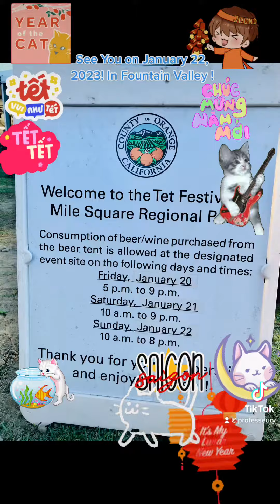Mermaid’s Tet Festival 2023. Year of the Cat.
It was one of the best Têt Festivals  in my 60 years in USA ! Year of the Cat. It was the FIRST TIME I saw AO DAI Vietnamese traditional costumes FOR RENT! Wow! Please TAP HELLO 👋 for FRIENDSHIP + Luck . Thanks